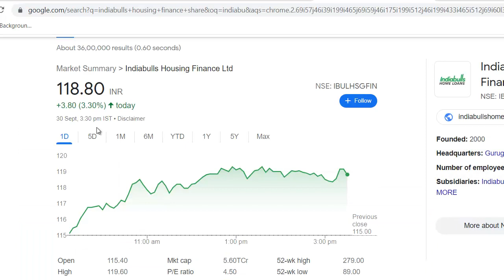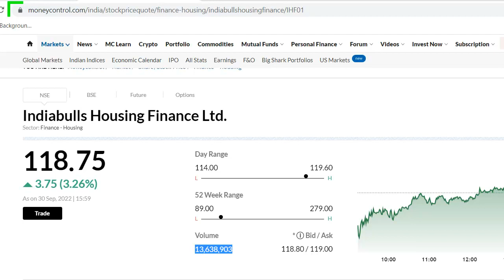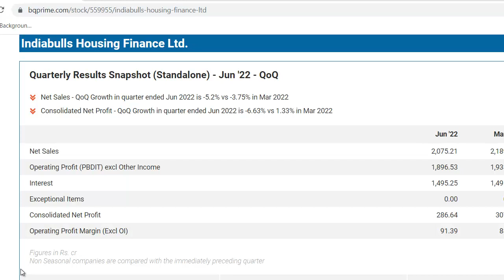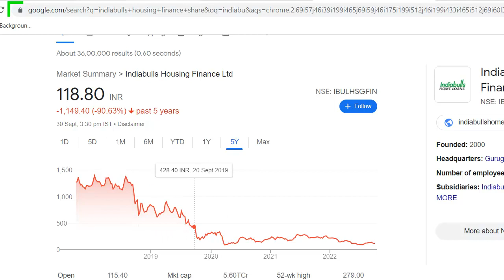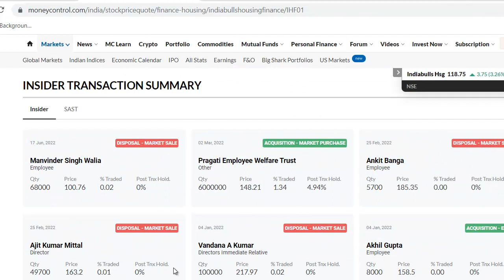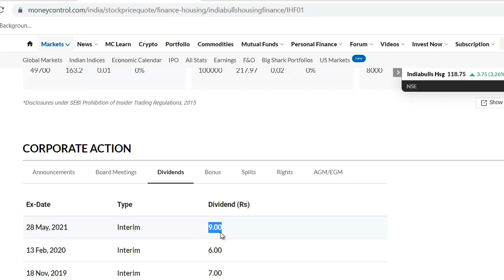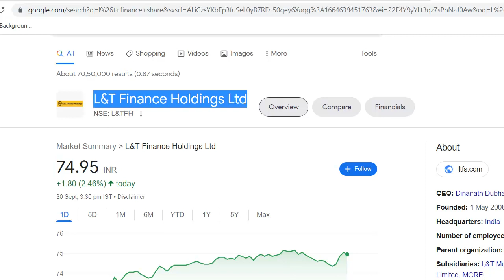Indiabulls Housing Finance Latest News | Indiabulls Finance Share News | Rakesh Jhunjhunwala Stock